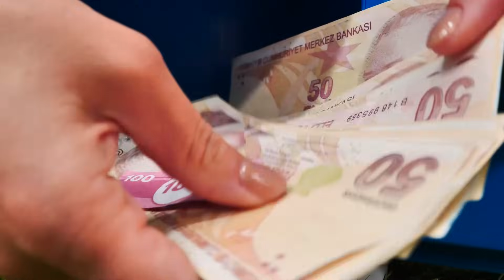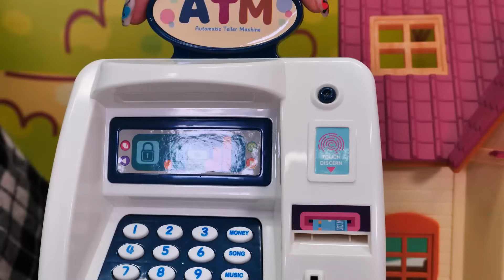Ayşe ve Ümit aidatlarını ödemedikleri için polis onları uyarıyor! Polis oyunu.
Ayşe ve Ümit ile polis oyunu. Kızların aidatı ödeme zamanı geldi. Ümit para çekerken bir sorun yaşadı, ATM onu bir türlü doğrulamadı ve hırsız zanetti!

Eğlenceli kız videoları Ah Cici Kız kanalınızda! Sevcan ve Ümit ile kuaför kafe oyunları. En popüler bebeklerle oyun videoları - Barbie, L.O.L, Cry Babies

Komik Video! Kuaför Kafe seyyar satıcı geliyor!